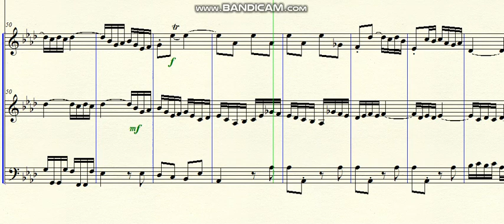DOK 1.10 - Sonata for Flute, Violin and Cello (Ab) - Allegro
Brazil - 2023